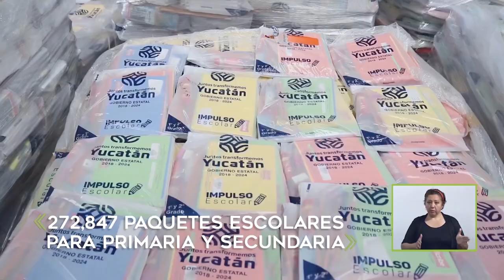Aquí les comparto cómo estamos apoyando a las familias yucatecas con motivo del regreso a clases.